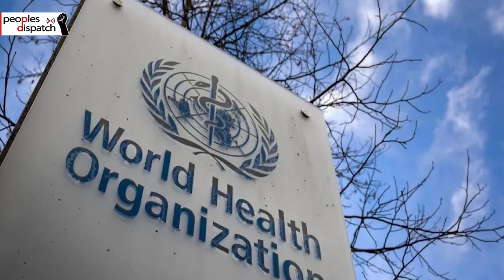What to expect from the WHO's pandemic treaty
Natalie Rhodes of the People's Health Movement and Priti Patnaik, Founding Editor at the Geneva Health Files, talk about the pandemic treaty of the World Health Organization, what lies ahead, and how it could address future health emergencies.